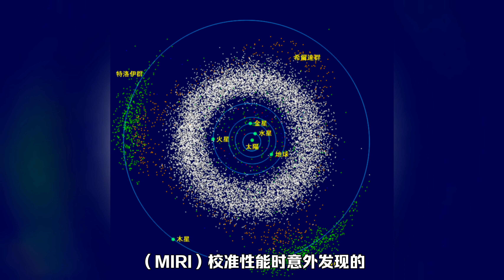靈敏度驚人 韋伯望太空遠鏡「意外」發現未知小行星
小行星，但這一發現對天文學家來說是一個偶然的驚喜。
美國宇航局（NASA）2月6日在一份聲明中說，一個由歐洲天文學家組成的國際團隊使用詹姆斯‧韋伯太空望遠鏡（James Webb Space Telescope）探測到了一顆長度介於100至200米之間的小行星，大約相當於羅馬競技場大小，它位於火星到木星軌道間的小行星帶內，該天體可能是韋伯迄今為止觀測到的最小天體。